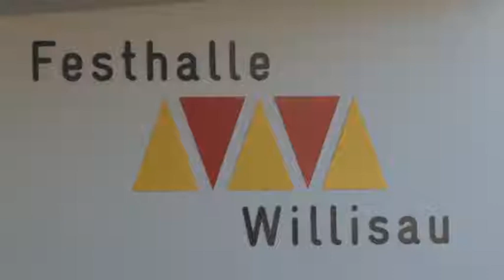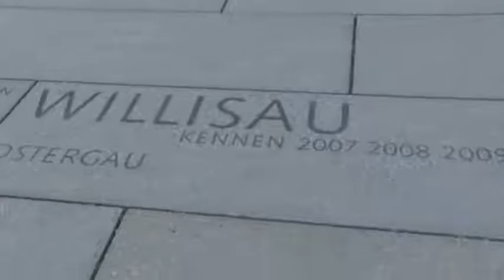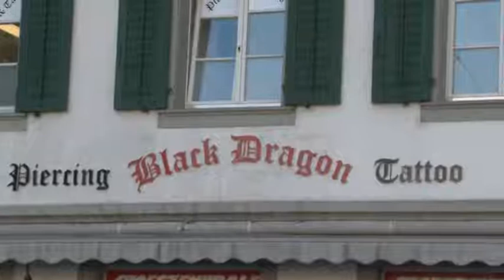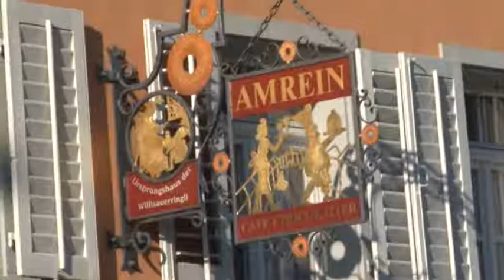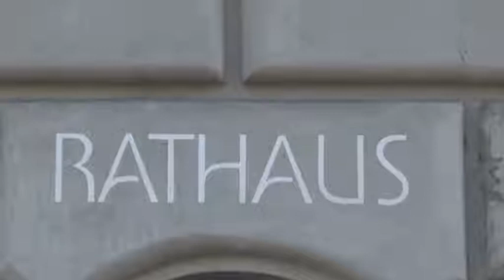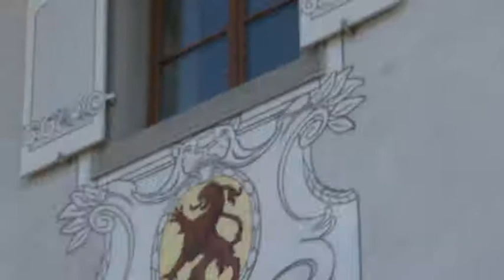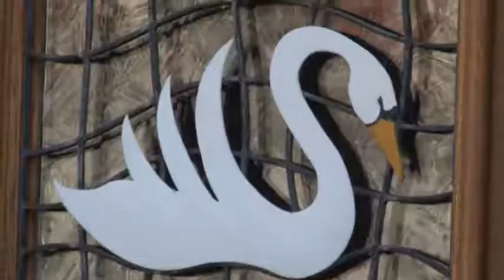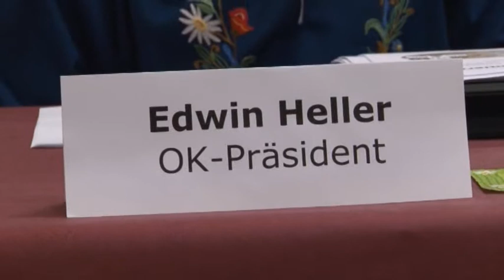Willisau 12 03 Trachten Vorbericht alles you